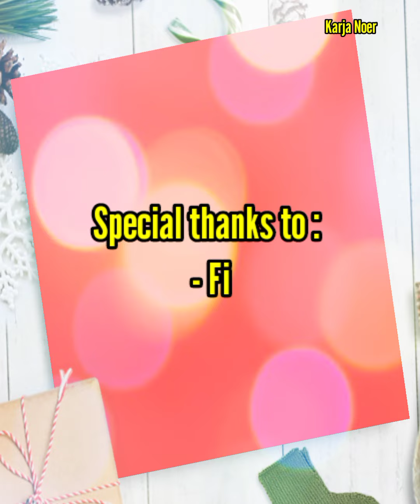Gak nyangka !!! sampai 2x kena prank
Sampai kaget fiki naki gak nyangka sedikitpun bahwa keithlinn orang indonesia
dari wajah mirip banget ,
semoga berkah